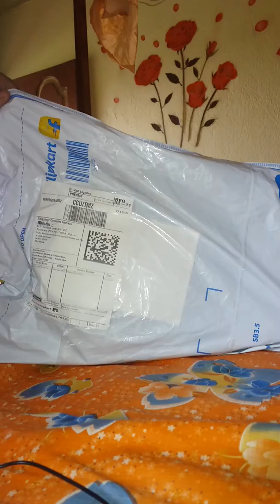Philips GC1010 STEAM IRON.....